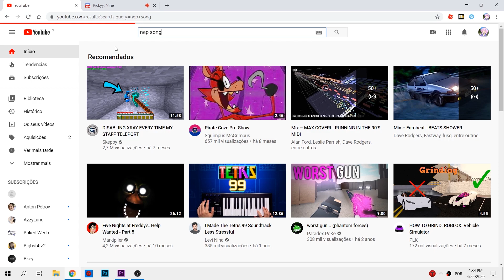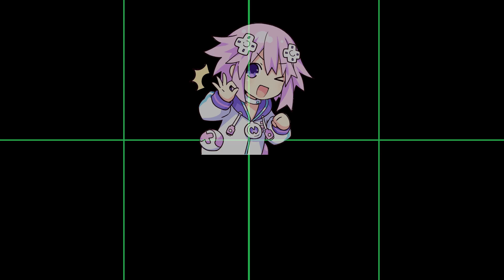Megalovania but Nep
Lyrics: NepNep Nep Nep  Nep Nep Nep NepNepNep NepNep Nep Nep  Nep Nep Nep NepNepNep NepNep Nep Nep  Nep Nep Nep NepNepNep NepNep Nep Nep  Nep Nep Nep NepNepNep